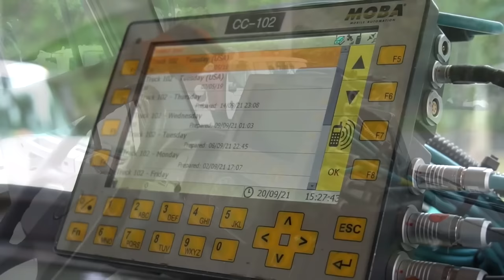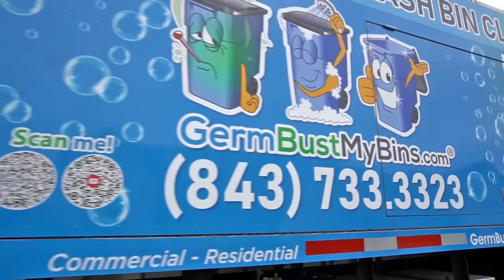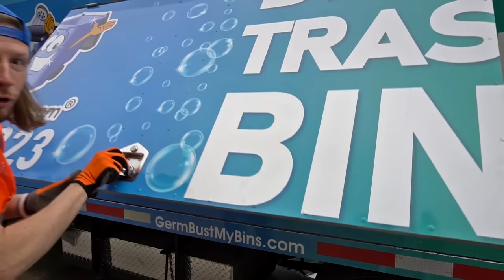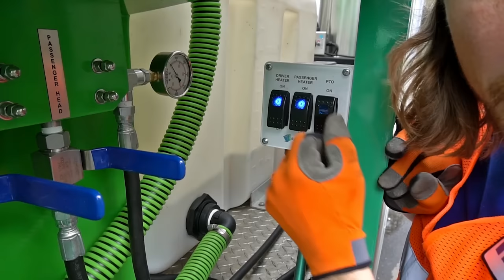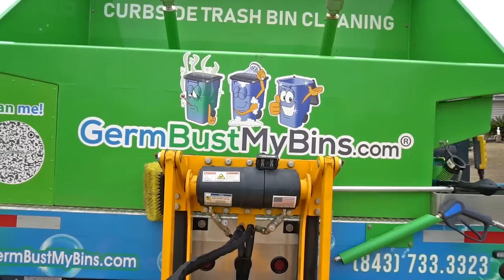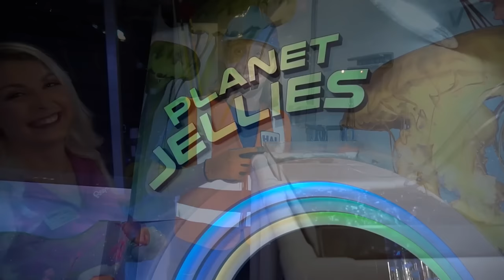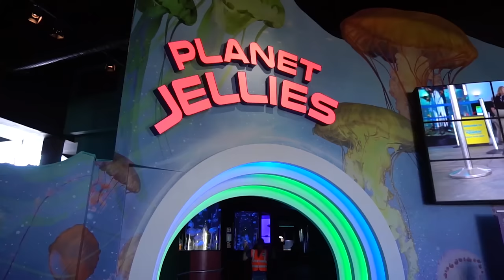Trucks for Kids | Handyman Hal works with Garbage Trucks | Trash Pick Up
Trucks for kids with Handyman Hal using a garbage truck to pick up trash. Tag along with Handyman Hal as he does the trash pick up route. Learn how garbage trucks work. Garbage Truck Song. Big thanks to Bill Floyd Services.

Visit Handyman-Hal.com for more info.